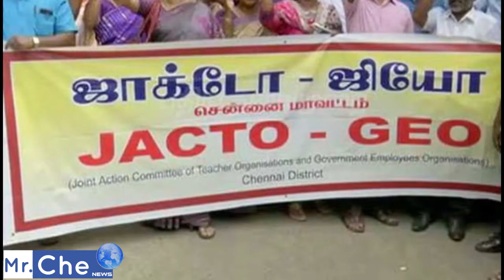அரசு ஊழியர்கள் பற்றி ராணுவ வீரரின் ஆதங்கமா / பொதுமக்களின் கருத்தா !